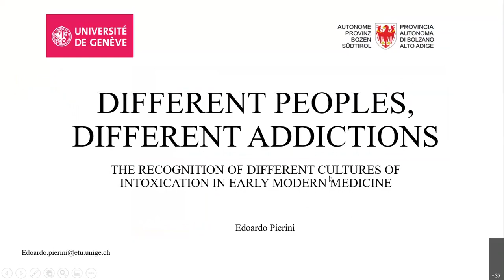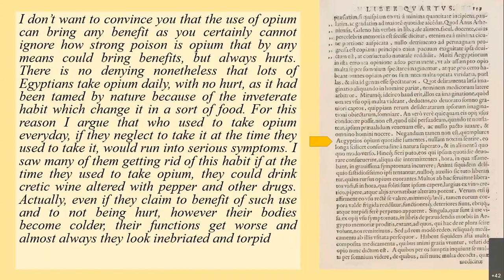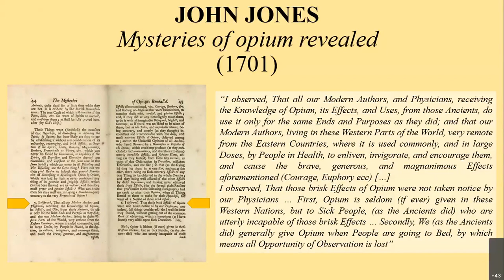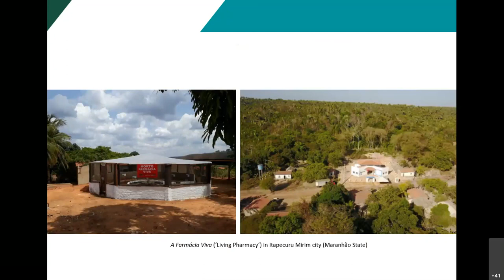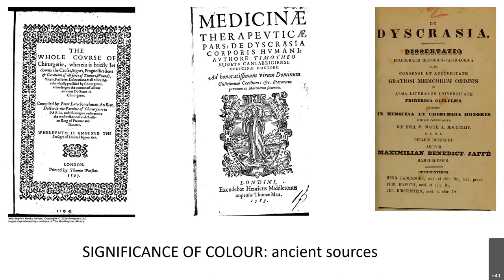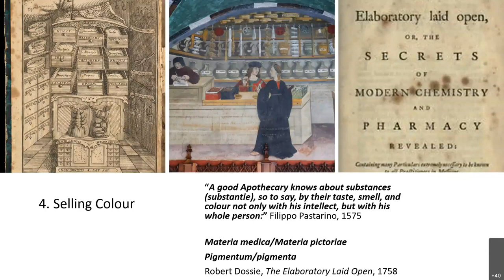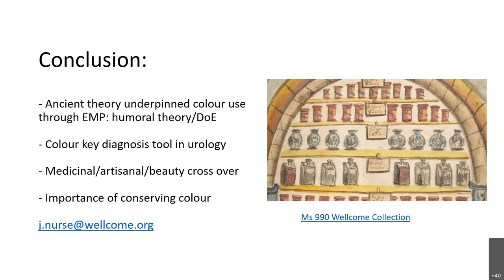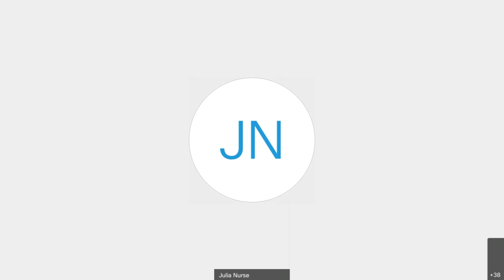Panel 7: Traditional & Early Modern Drug Knowledge—New Social History of Pharmacy Festival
The American Institute of the History of Pharmacy and the University of Wisconsin–Madison School of Pharmacy were pleased to host the virtual festival, A New Social History of Pharmacy & Pharmaceuticals. The Festival was a free online streaming event that ran from Thursday, September 24, through Tuesday, September 29, 2020.

This five-day interdisciplinary Festival aimed to generate a discussion related to the under-explored social history of pharmacy and pharmaceuticals. We hope the contributed paper panels, books talks, and invited Festival talks stimulated/connected new scholarship and placed a spotlight on emerging trends in the studies of pharmaceuticals, drugs, and alcohol more broadly.

Festival Panel 7, "Traditional and Early Modern Drug Knowledge" was chaired by Dr. Matthew Crawford, and the presenters were:

Edoardo Pierini, University of Geneva: "Different People, Different Addictions: The Recognition of Different Cultures of Intoxication in Early Modern Medicine"

Pedro Carlessi, University of São Paulo: "Neotraditional Medications: Ethnographic Contributions to the Conceptual Definition"

Julia Nurse, Wellcome Collection: "The Healing Power of Colour: Pigments as Potions in the Early Modern Period"

To learn more about the Festival and for links to videos of all presentations,